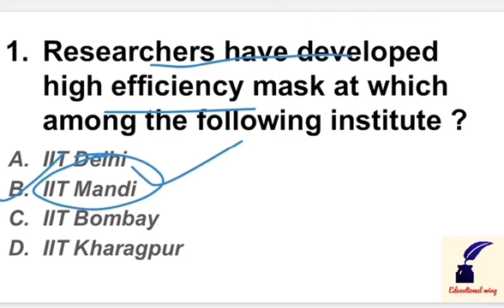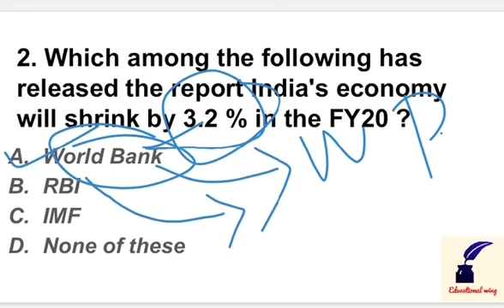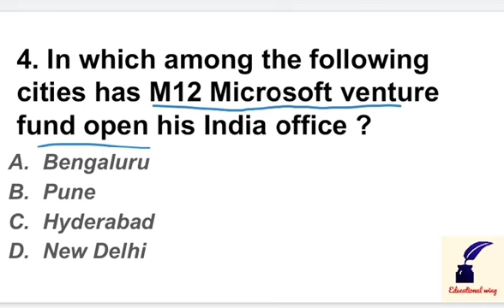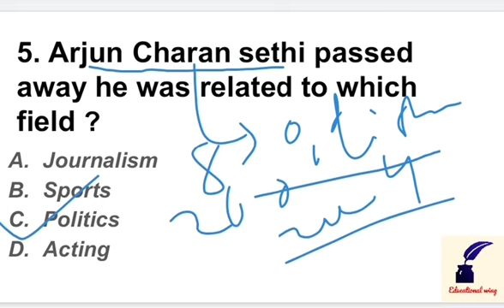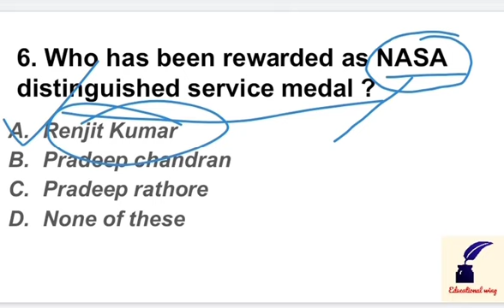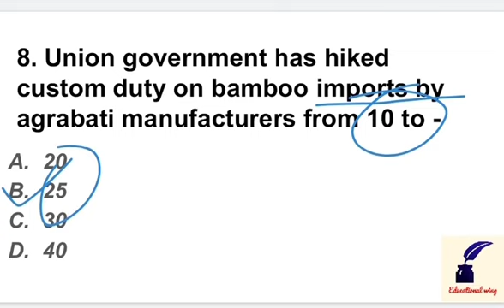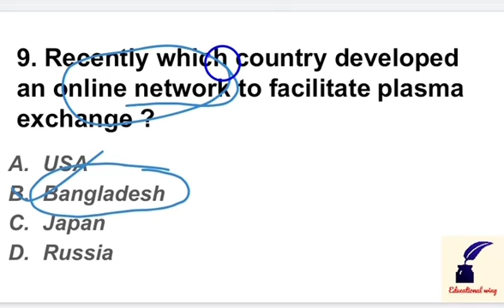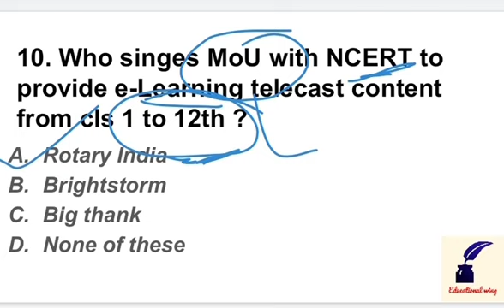Current affairs of 11th June 2020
A detailed analysis of current affairs along with may more informations. It is helpful for KVS,NVS, OAVS, SSC, Banking, NTPC, Railway exams. Watch till end for a better preparation regarding current affairs.